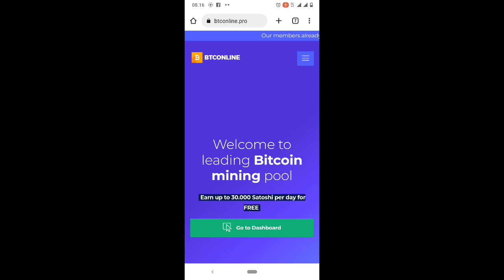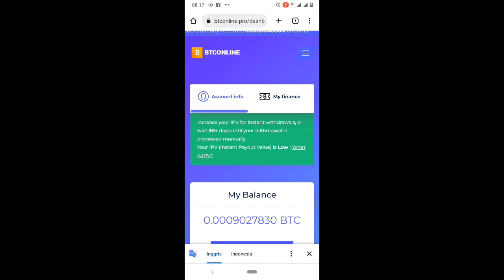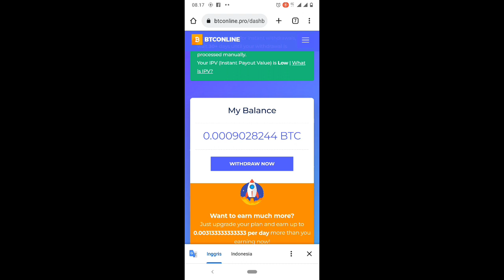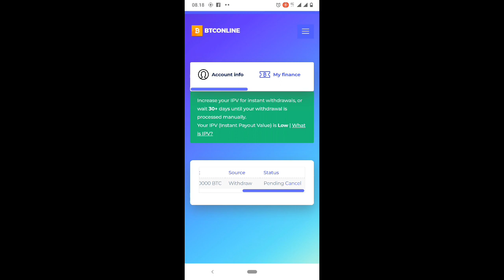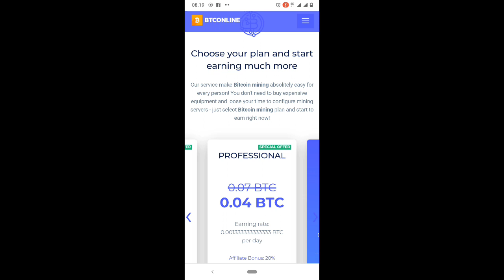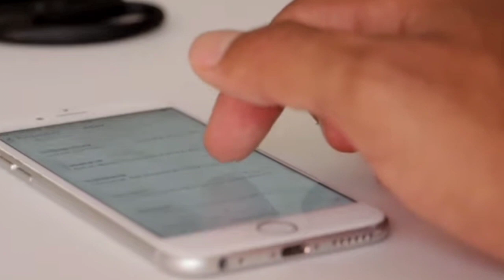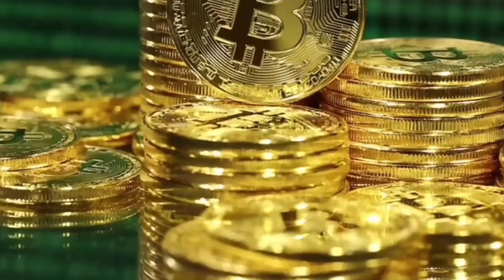BTCONLINE.PRO TERBUKTI MEMBAYAR - BITCOIN ONLINE MINING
mining bitcoin online
btconlinebpro
bitcoin gratis
widrawal btc online pro
penarikan btconlinebpro
BTC online pro apa bisa di tarik.
nuyul bitcoin
widrawal btc pending
btc online
btconline pro
btconline mining legit
btc online apakah membayar
btc online classes 2023
btc online classes
btc online trading
btc online form 2022
btc online form 2022 last date
btc online class

pimarket
Rpinetworkinpakistan
pinetwork
pi network
pi network terbaru
pi network indonasia
pinetwork hari ini
Pi network terbaru hari ini
pi network roadmap kenapa harus ada 2 fase mainnet sih
pi network terbaru 2022
pi network angga adinata
pi network apa itu
pi network aman atau tidak
apa itu pi network
aplikasi pi network
infa pi netwark terbaru
informasi pi network terbaru
pi natwork hari ini
perkembangan pi netwark hari ini
pi network 2022
pi network 2022 latest update
pi network indonesia terbaru
info kyc pi network
info kyc massal pi network
cryptocurrency
cryptocurrency hari ini
rekomendasi koin cryptocurrency hari ini
mining crypto di android gratis
mining crypto gratis tercepat 2022
mining cryptocurrency
pi network
pi network new ufdate
pi network penipuan atau tidak
 pi network angga andinata
pi network apakah penipuan
pi natwork adalah
pi network abu safwan
pi network harga
pa itu pi network
apekah pi netwark menghas ilkan uang
apa kabar pi network
pi natwork bank gaido
pi network benar atau tidak
pi network belum kyc
pi network bisa ditairkan di mana pun
pi natwork bank
berita pi network hari ini
berita terbaru pi network
berita terbaru pi network hari ini
bank gaido pi network
berapa harga pi network
berita pi network
berita terkini pi network
beli mobil pakai pi network
berape harge pi network
belanja pakai pi network
Pl network trypto
pi network candra teja
Pi network channel
pi natwork cara wd
pi network cara main
pi natwork cara kyc
pi network coin
pi network cair
pi network tlcore team
pi network cara kerja
cara kyc di pi network
cara verifikasi email pi network
cara kyc pi network
cara kyc pi network terbaru
cara verifikasi nomor talspon di pi network
cara dajtar pi netwark
cara mencairkan pi network
cara main pi network
cara daftar kyc pi network
cara kerja pi network
pi natwork dunia

PL network defi
PL network dubei

pi network di indonesia

pi natwork di indodax

daftar pi network
duniyar pi network
Dompet pi network

tjandra tedja
yusuf denata

barter

pi network

pi natwork update

pi market indonesia

Pi market
pi network kyo verifiation
pi network indonasia terbaru

info pi

info pi network

into pi tebaru

info pi tebaru kari ini
info pi hari ini
info crypto

pi coin

pi network e-commerce

pi network konsesnsus

pi exchange global
pi network utilitas
 pi network utilitas

pi brainstorm

pi natwork toreteam

pi network brainstorm

komunitas pi network

pi network metaverse

pi network NFT

P1 network blokchain

pi network praof of trust

Pi network bank

berapa karga coin pi network

pi network terbaru mainnet
pi network updare listing

pi natwork update listing harga
sekedar info

Pi network,bit coin,etherium,crypto news taday.crypto invest, network,bit coin,etherium,crypto news taday.crypto invest,

pi network, pinetwork,perkembangan pi network terbaru,pi coin,pi
ndonesia,pi network,pi network new update,pi network new

update,pi network new update,pi network new update,pi

network new update,pi network new update,crypto news
today,crypto news,crypto news,crypto mining,KYC pi
network,tutorial kyc pi natwork,pi chain mall, update pi chain

mall,pi chain mall terbaru,cara barter di pi chain mall, cara
belanja di pi ehain mal, paixingshop, pi shooping, pi shooping

online, pi oniine shoop,pixing shop,cóch gr: đon đăng ký kye